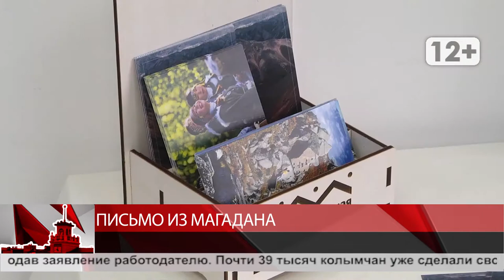Письмо из Магадана